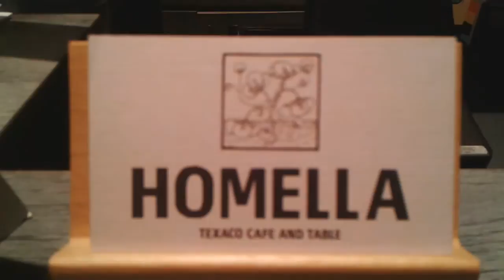La Primera Cena - ¡Un Ecuatoriano en Japón!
Para que haya una "Última Cena", es condición suficiente y necesaria que haya existido previamente una "Primera Cena", ¿Verdad? Pura lógica matemática. Y ahora: ¡Demuestra que es una Tautología con Tablas de Verdad! ^^

Nah.. Recordando las huevadas del colegio...

Cena del Viernes, 01 de Enero del 2016 aquí en Japón. Centro comercial Kuzuha en la Ciudad de Hirakata.

¡Perdónenme, amigos y amigas mexicanas! Soy ignorante por completo acerca de México :P

Comenta, comparte y pásate por mis otros videos ^^